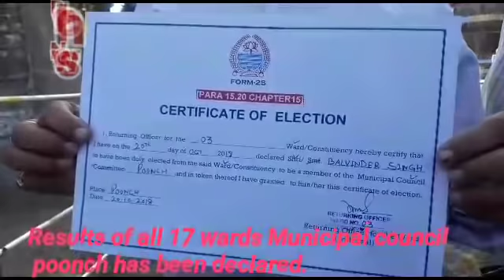Results of all 17 wards of municipal council poonch has been declared.